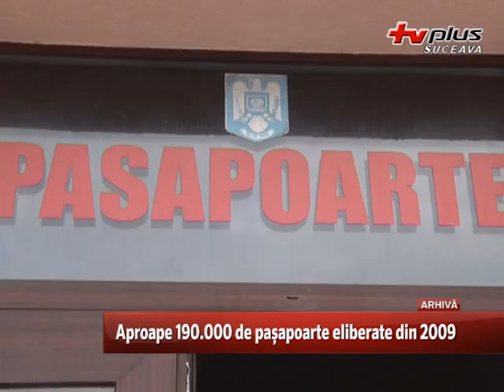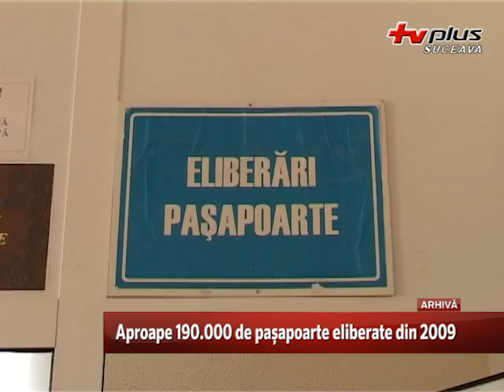Aproape 190.000 de pașapoarte eliberate din 2009